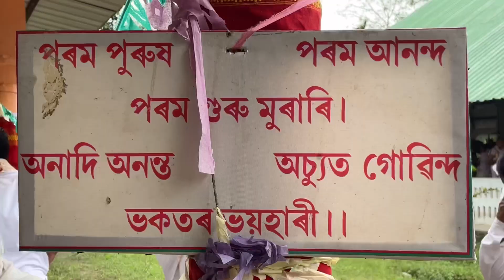ভাগৱত ভ্ৰমন লেটেকু পুখুৰী অখণ্ড ভাগৱত পাঠ শেষত Akganda Vagawat Path A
ভাগৱত ভ্ৰমন  লেটেকু পুখুৰী অখণ্ড ভাগৱত পাঠ শেষত